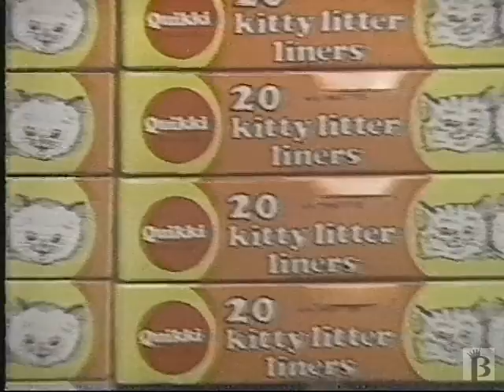Quikki Bags Commercial 1986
1986 ad for Quikki brand plastic bags. Garbage bags, sandwich bags, freezer bags, etc.